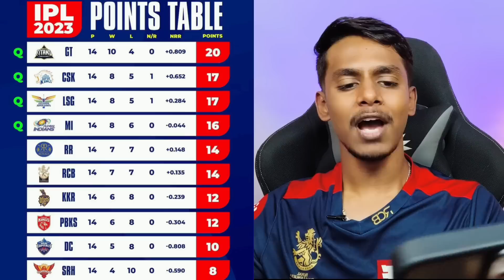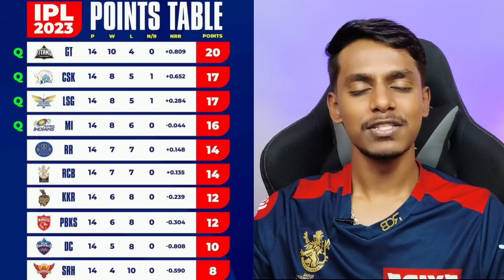TATA IPL 2023 full season review after league stage Kannada|IPL 2023 teams performance review